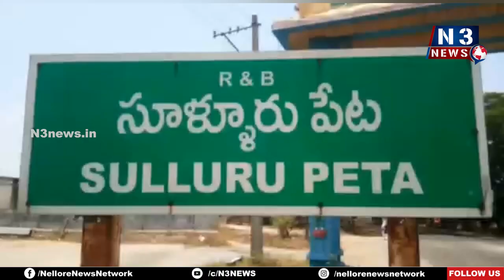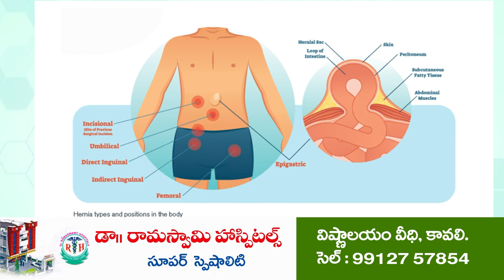అనుమ‌తులున్న ప్లాట్సే కొనండి... | illegal Lands Plots | Sullurupeta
- సూళ్లూరుపేట త‌హ‌సీల్దార్ ర‌వికుమార్